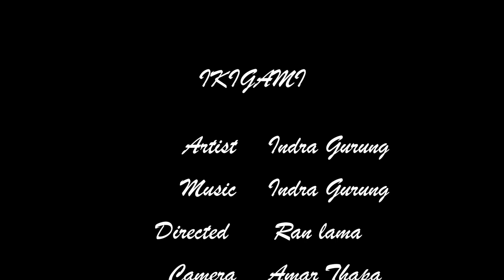Nepali Instrumental music|Nepali bamboo Flute [Indra Gurung]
Artist:Indra Gurung
Camera:Amar Thapa
Directed by :Ran Lama
Edit:Amar Thapa
Concept:Amar/Ran